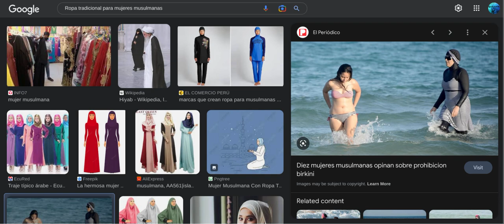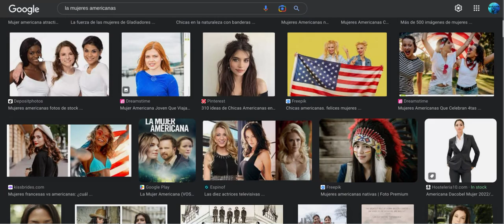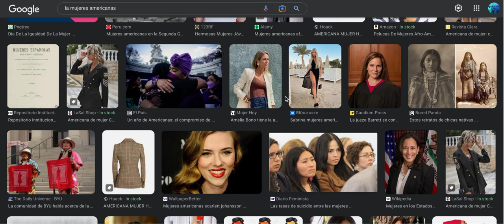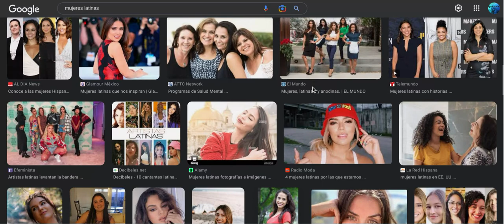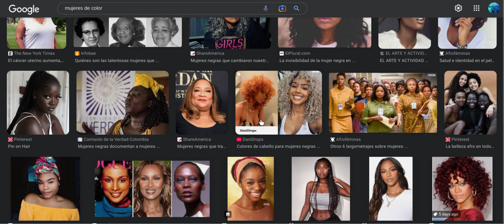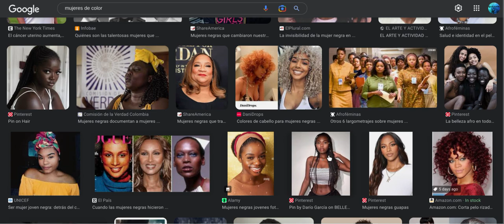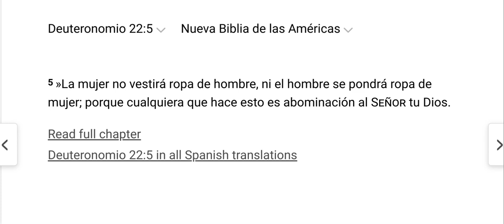¿Las Mujeres Necesitan Cubrirse La Cabeza/Usar Velos? (2 de 2)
Este mensaje surgió debido a una señora que planteó esta pregunta en otro canal. Tenía esto en mente para hacer un video sobre este tema junto con si las mujeres pueden usar pantalones o no. Veo que son temas de discusión que generan confusión y debates entre nuestro pueblo. ¿Hay algo en Turah sobre estos temas? Con suerte, podemos aclarar estos asuntos hoy, sea la voluntad de Yahuah.